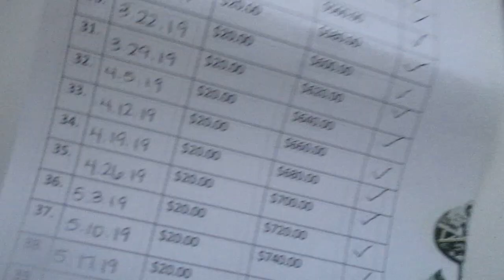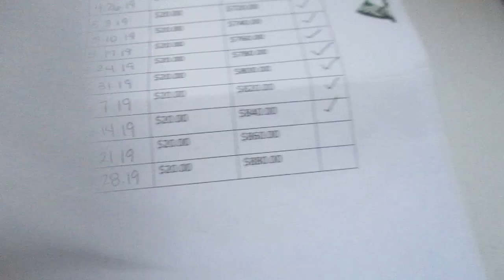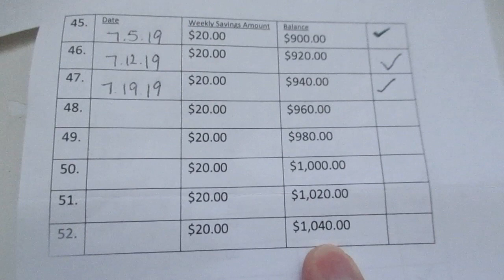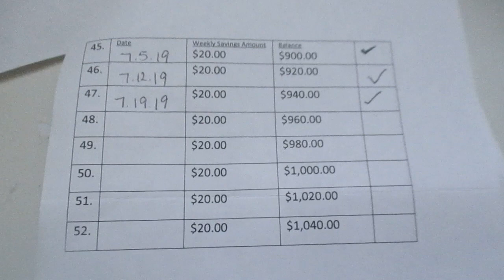The 52 Week Envelope Challenge| Week 43-47 Update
Save only $20 a week!